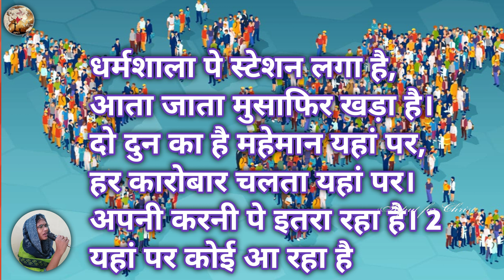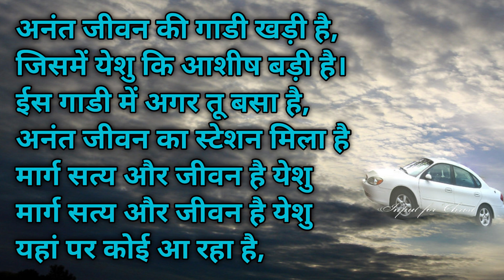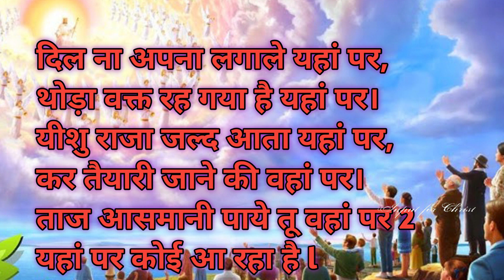Ye Dhuniya badi Dharma shala | Sarita | 22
ये दुनिया बड़ी धर्मशाला -x2
यहां पर कोई आ रहा है ,
कोई जा रहा है -x2

धर्मशाला पे स्टेशन लगा है ,
आता जाता मुसाफिर खड़ा है।
दो घडीका है महेमान यहां पर ,
हर कारोबार चलता यहां पर।
अपनी करनी पे इतरा रहा है।

अनंत जीवन की गाडी खड़ी है ,
जिसमें येशुकि आशीष बड़ी है।
ईस गाडी में अगर तू बैसा है ,
अनंत जीवन का स्टेशन मिला है
मार्ग सत्य और जीवन है येशु

दिल न अपना लगाले यहां पर ,
थोड़ा वक्त रह गया है यहां पर।
यीशु राजा जल्द आता यहां पर ,
कर तैयारी जाने की वहां पर।
ताज आसमानी पाये तू वहां पर